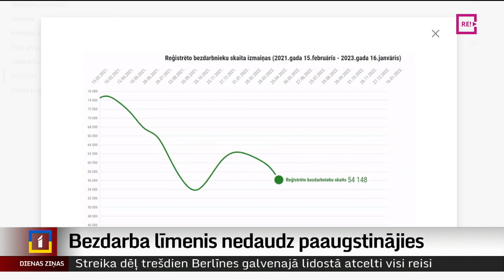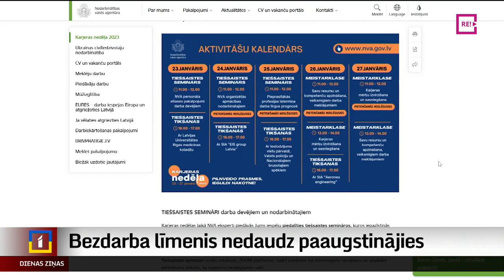Bezdarba līmenis nedaudz paaugstinājies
Reģistrēto bezdarbnieku skaits decembrī mazliet pieaudzis, ziņo Nodarbinātības valsts aģentūra. Tas skaidrojams ar darbu sezonalitāti vairākās nozarēs, turklāt ik gadu rudenī un ziemā bezdarbnieku skaits kāpj, skaidro aģentūrā. Šogad arī nodarbinātie tiek aicināti pilnveidot savas prasmes karjeras nedēļas laikā. Plašāk stāsta Dāvids Freidenfelds.